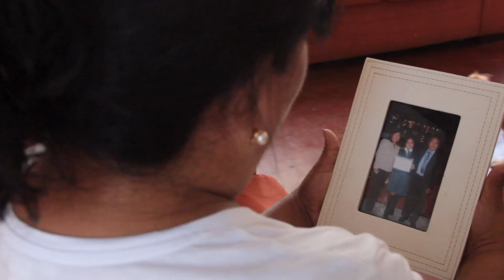ElCáncerNoAvisa | Mujeres mueren víctimas de cáncer de cuello uterino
El cáncer de cuello uterino provoca la muerte de siete mujeres cada 24 horas. Recuerda que los chequeos preventivos y oportunos pueden salvar tu vida.

Para más información llama gratis a la línea 113.